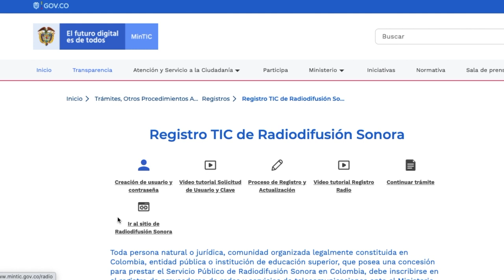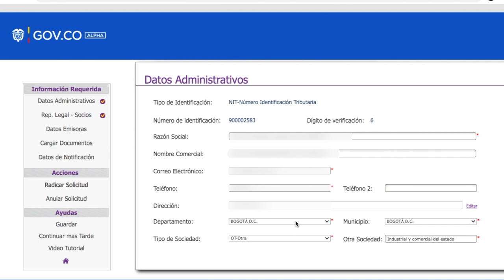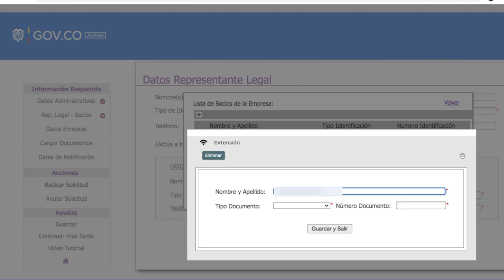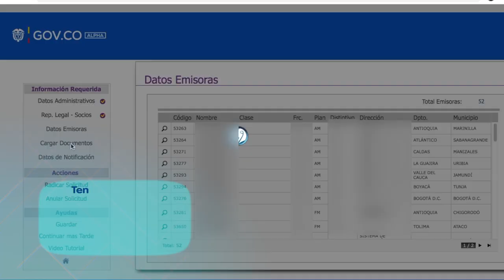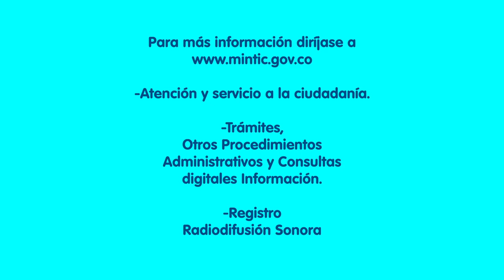Tutorial Registro y Actualización RUTIC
El Registro Único de TIC (RUTIC) además de ser una obligación, permite a los concesionarios del servicio de radiodifusión sonora realizar la actualización de sus datos de contacto, y con ello, recibir información relevante y de manera oportuna sobre los programas y proyectos del Ministerio TIC, así como las respuestas de sus solicitudes y trámites en curso. Este video le enseñará el paso a paso para realizar el registro y/o actualización de su información.